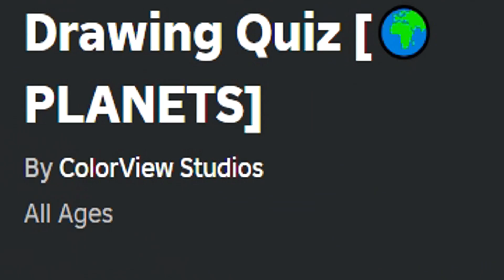✅NEW WORKING CODE for 🎨DRAWING QUIZ 🎨 Keys Free 🎨 Roblox 2024 🎨 Codes for Roblox TV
🎨🎨DRAWING QUIZ🎨🎨

CODES in this VIDEO:

PLANETS - 5 keys (NEW)